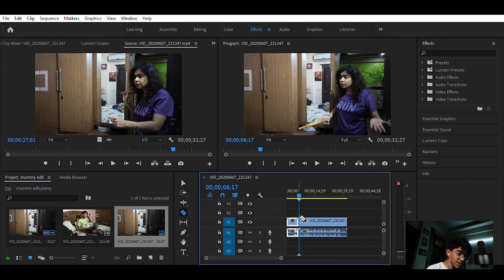How to make trendy videos for Instagram?! The secret of the catch.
Hey guys! few days ago i uploaded a video on instagram named Lockdown ki Kahani if not watched yet then do watch this video.